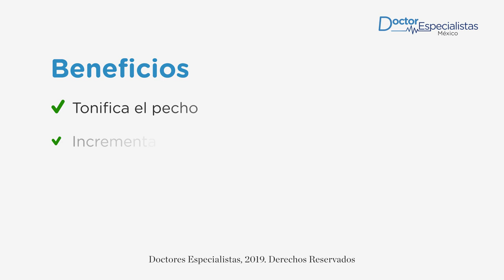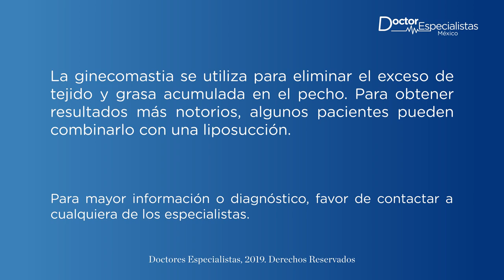Agenda una valoración para una ginecomastia en Monterrey - Doctores Especialistas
Solicita una consulta con el mejor cirujano plástico de Monterrey para eliminar el exceso de tejido y grasa acumulada en el pecho masculino a través de una ginecomastia.